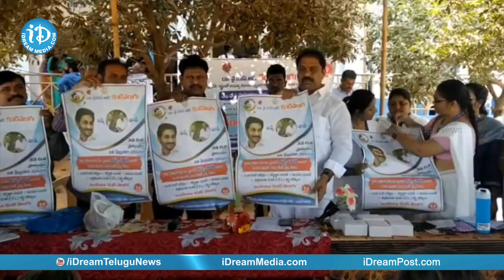Dr YSR కంటివెలుగు కార్యక్రమాన్ని ప్రారంభించిన మల్లాది విష్ణు | Vijayawada | iDream News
YSRCP MLA Malladi Vishnu inaugurates Dr YSR Kantivelugu program at Vijayawada.